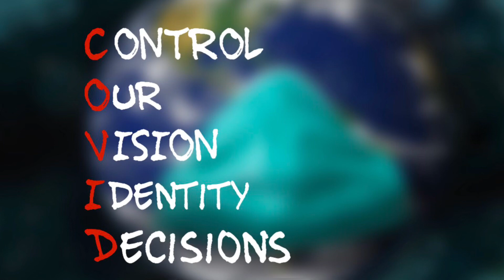How to put a positive spin on Covid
2020 was supposed to be the year of Clarity, Vision, and Connection... and now here we are unclear of how the world will recover and living out social distancing and self quarantine.  So what can we learn during this dark period?  Will your faith grow deeper as you seek understanding or will you submit to fear and doubt?  What I know for sure is that although I may not ever understand the reason for what is happening in the world, I do know that I can learn from it and use it as an opportunity to make decisions.  I may not be able to change the circumstances or conditions, but I can change how I respond to them. ❤️🧢